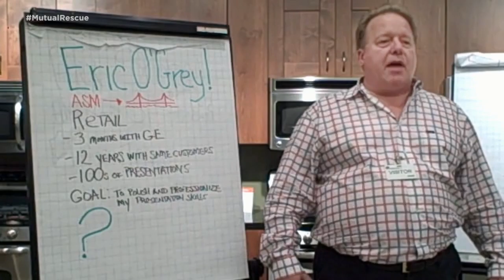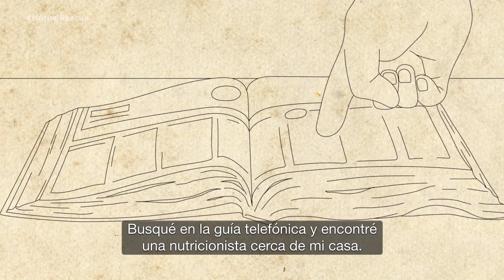Eric & Peety: Una Pelicula De Mutual Rescue™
Celebramos el amor entre las personas y sus mascotas. Cuéntanos tu historia de Rescate Mutuo (Mutual Rescue™) y participa por la chance de convertirla en un cortometraje.
Hace seis años, Eric pesaba 154 kilos y le habían diagnosticado colesterol elevado, hipertensión arterial y diabetes tipo 2. Su médico le dijo que le quedaban cinco años de vida.
Entonces conoció a Peety... y todo cambió.
Eric adoptó a Peety de la Humane Society Silicon Valley y más tarde a Jake de la organización Seattle Humane. Por favor, apoya a los refugios y grupos de rescate de animales en tu zona de residencia.
“Eric & Peety”
Producido por Advocate Creative
Rescate Mutuo (Mutual Rescue™) es una marca registrada por la Humane Society Silicon Valley.